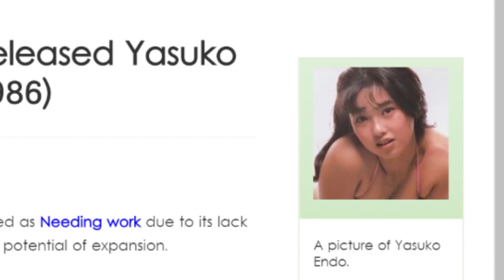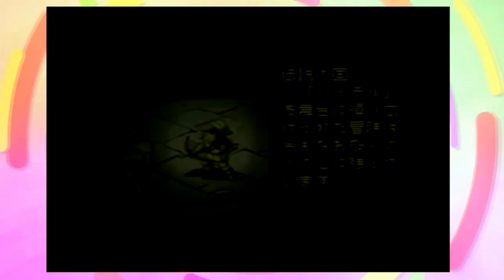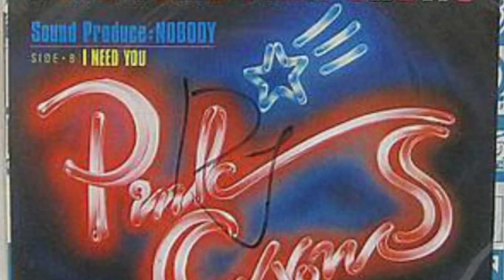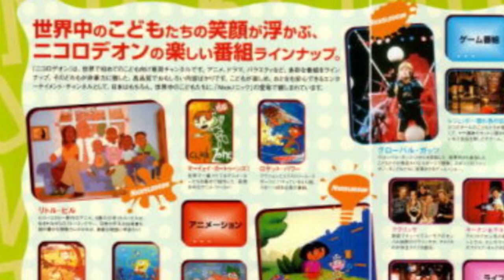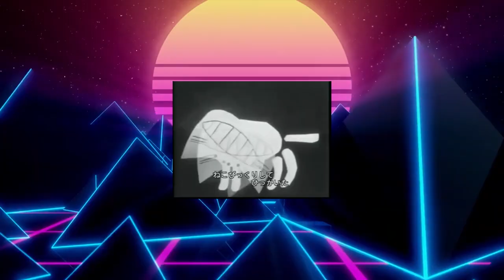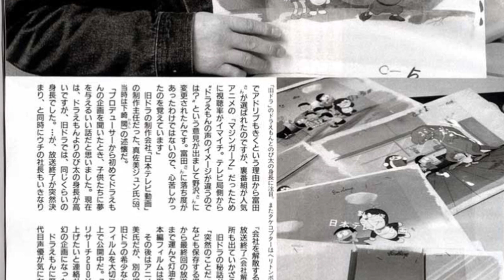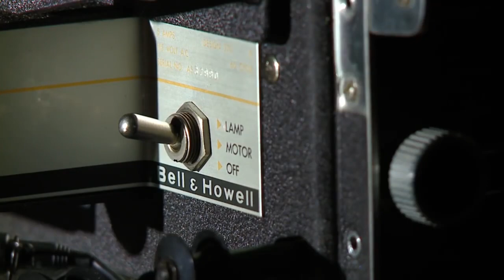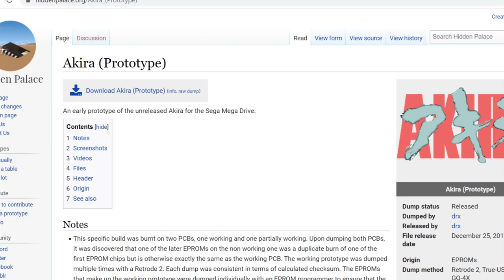Japanese Lost Media - Volume 1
AN EPISODE OF MONSTER SCHOOL HAS BEEN FOUND!! Thank you to @Christopher Paliulis for uploading it!!

Univesery is a word. Really. It is.

It's not.

🌸 PS4 ID: SakuraPlatinum

(also, Nickelodeon Japan has been revived in Japan and does exist again)

~ Assault! Human!11!